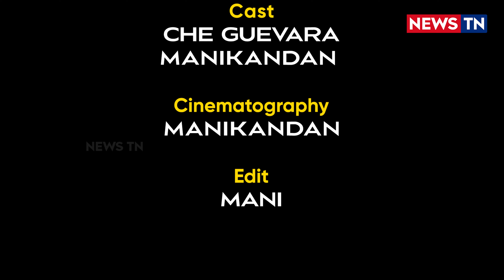Raid- க்கு பயந்த எடப்பாடி, அடுத்து என்ன செய்வார் ? | EPS | Sasikala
வாய்ப்பு கொடுத்தவருக்கே வாய்க்கரிசி போட்ட எடப்பாடி